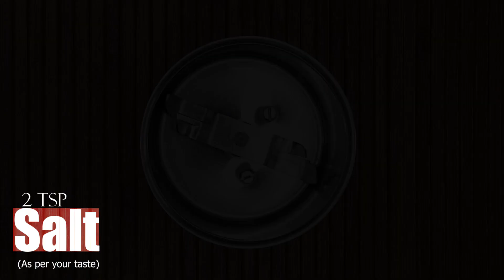MEXICAN RICE RECIPE | INSTANT ONE POT MEAL | MEXICAN PRAWN RICE | EASY MEXICAN RICE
MEXICAN RICE ITS FULL OF FLAVORS AND EASY TO CUSTOMIZE , WE LOVED THE CHANGE FROM OUR USUAL ASIAN STYLE FRIED RICE . ONE POST INSTANT RECIPE MEXICAN PRAWN RICE SO SIMPLE AND EASY TO MAKE, DON'T SKIP THIS VIDEO WATCH TILL IT ENDS..
 INGREDIENTS :
1/4 TH CUP BUTTER
 3 CUPS BASMATI RICE
 2 EGGS
2 TBSP GHEE
1/4 TH CUP CARROT
1/4 TH CUP CAPSICUM
1/4 TH CUP RED BELL PEPPER
1/4 TH CUP YELLOW BELL PEPPER
250 GRAMS OF PRAWNS OR BONLESS CHICKEN CUBES
3 MEDIUM SIZE ONIONS SLICED
8 DRY RED CHILLIES
12 GARLIC CLOVES
 1/4 CUP GREEN PEAS
1/4 CUP CHOPPED BEANS
1/2 TSP CRUSHED BLACK PEPPER
SALT AS YOU NEEDED